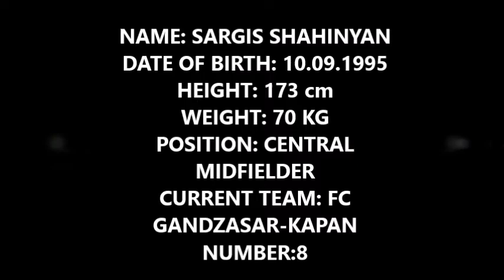Sargis Shahinyan. Best Moments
In this video you can watch all best moments of Armenian Central Midfielder Sargis Shahinyan